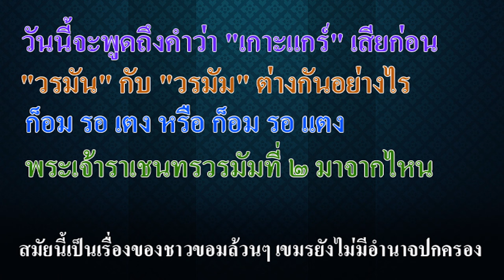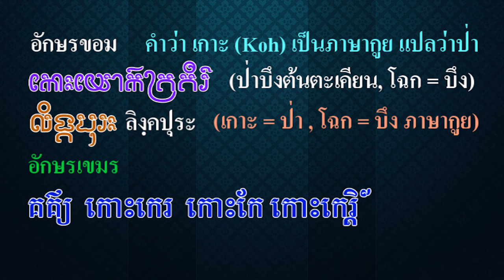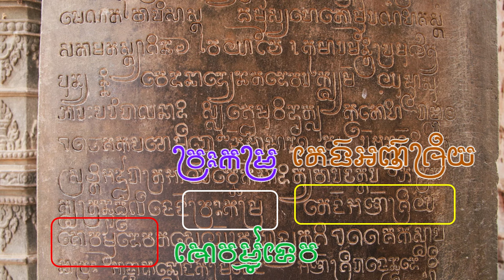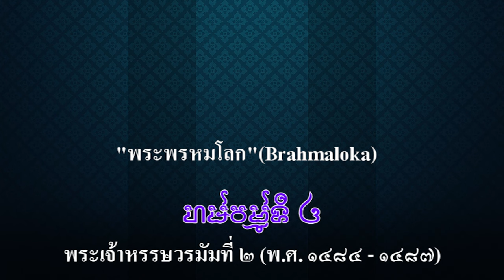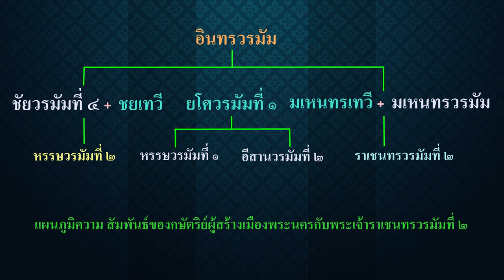Ep142 *เกาะแกร์ ภาษาเขมร กับภาษาขอม , วรมัน กับ วรมัม ต่างกันตรงไหน, กอม รอ เตง หรือ ก็อม รอ แตง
ในคลิปที่แล้วผมเล่ามาถึงตอนที่ว่า ดินแดนขอมขณะมีเมืองหลวง 2 เมือง เมืองหลวงที่หนึ่ง อยู่ที่เมืองยโสธรปุระ พระมหากษัตริย์คือ พระเจ้าหรรษวรมัมที่ 1 กษัตริย์ลำดับต่อมาคือ พระเจ้าอีสานวรมัมที่ 2 เมืองหลวงที่สอง อยู่ที่เกาะแกร์ พระมหากษัตริย์คือ พระเจ้าชัยวรมัมที่ 4
ผมจะขอพูดถึงคำว่า "เกาะแกร์" เสียก่อน คำว่า "เกาะ" เป็นภาษากูย แปลว่า "ป่า" เป็นชื่อเดิมใช้มาก่อนที่พระเจ้าชัยวรมัมที่ 4 จะเสด็จมาตั้งเมืองหลวง ชาวกูยอยู่ที่นี่มานานแล้วประมาณ 200 ปี บริเวณนี้ชื่อว่า ឆោកគគីរ แปลว่า บึงป่าต้นตะเคียน โฉก ឆោក คือ บึง, គគីរ คือ ต้นตะเคียน ออกเสียงว่า โฉกกระกีร์ สมัยปัจจุบันชื่อ "កោះកេរ្តិ៍" ภาษาเขมร ออกเสียงว่า เกาะแกร์ แปลว่า มีชื่อเสียงหรือเกียรติยศ คำเดียวกันคือ កោះកេរ្តិ៍" ภาษาขอมออกเสียงว่า. หมายถึง ป่าที่เป็นมรดก ท้ายเสียงต้องออกเสียงตัวสะกด ร ที่เล่าให้ฟังเพื่อจะให้เข้าใจชื่อนี้อย่างถูกต้อง อีกคำหนึ่งที่อยากจะพูดให้เข้าใจคือการออกเสียงท้ายชื่อของกษัติย์ว่า "วรมัน" ในภาษาไทยและภาษาอังกฤษ มักจะได้ยินการออกเสียงแบบนี้ แต่ในเว็บภาษาเขมรปัจจุบัน เขียนทั้ง วรมัน และ วรมัม คือออกเสียงได้ทั้ง 2 แบบ แต่สำหรับผมจะออกเสียงตามจารึกต้นฉบับ ที่เขียนว่า "วรมัม" ทั้งหมด ไม่มีจารึกไหนเขียนว่า "วรมัน" เลย
           มาดูจารึกที่ปราสาทโลเลย ในกรอบสีขาว มีคำว่า พระกอม รอ คำว่า พระ จะเขียนว่า วระ ในกรอบสีเหลือง เขียนว่า "แตง อัญ ศรี ย" สมัยนั้นไม่มีสระ แอ เขียนสระเอ แต่ออกเสียง แอ ฉะนั้นคำนี้ ต้องออกเสียงว่า แตง
ใครที่ออกเสียงว่า "กอม รอ เตง" จึงถือว่า ไม่ถูกต้อง "อัญ ศรี ยะ" ก็อยู่ในกรอบสีเหลือง บรรทัดต่อมา คือคำว่า "โศ วรมัมเทวะ"  ผมพูดอยู่เสมอว่า ผมจะไม่ออกเสียงว่า "วรมัน" เพราะถือว่าไม่ตรงกับจารึก ส่วนใครจะออกเสียงว่า วรมัน ก็ตามอัธยาศัย การออกเสียงแบบนี้ในเขมรก็พูดกันว่า ทำไมไม่ออกเสียงว่า วรมัม ก็มีปัญหาว่าต้องเข้ากรรมการบัญญัติศัพท์ จะยุ่งยากเหมือนเราจะเปลี่ยนชื่อประเทศจาก สยาม เป็น ไทย สนธิสัญญาที่มีคำว่า "สยาม" ต้องเปลี่ยนเป็น "ไทย" ทั้งหมด ใครจะอ่านว่า วรมัน ก็ไม่ว่าอะไร แต่ผมจะอ่านว่า วรมัม ตามจารึก
          วันนี้ก็ยังไม่ได้เล่าเรื่องพระเจ้าราเชนทรวรมัมที่ 2 อีกเช่นเคย บางคนว่าฟังชื่อกษัตริย์ขอมก็สับสน จำไม่ได้
ก็จะค่อยเล่าให้ฟังทีละน้อย ไม่ต้องยาวมาก เมื่อพระเจ้าชัยวรมัมที่ 4 สวรรคตพระเจ้าหรรษวรมัมที่ 2 โอรสได้ขึ้นครองราชสมบัติที่เกาะแกร์ ต่อไป พระเจ้าหรรษวรมัมที่ 2 (Harshavarman 2) เป็นพระมหากษัตริย์ครองราชย์ที่เมืองพระนครเกาะแกร์ระหว่าง พ.ศ. 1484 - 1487 ต่อจากพระเจ้าชัยวรมัมที่ 4 พระราชบิดา ซึ่งมีราชธานีอยู่ที่เกาะแกร์ หลังจากทรงครองราชย์ได้เพียง 2 ปี กองทัพชวาจากราชวงศ์โจฬะ ได้ยกกองทัพเข้าโจมตี ทำให้พระนครเกาะแกร์อ่อนแอลง พระองค์ได้ถูกพระภาดา (ลูกพี่ลูกน้อง) คือ พระเจ้าราเชนทรวรมัมที่ 2 ยกทัพเข้าชิงราชสมบัติที่ราชธานีเกาะแกร์ ทำให้พระองค์ทรงสวรรคตในปี พ.ศ. 1487 ภายหลังจากสวรรคตได้รับการเฉลิมพระนามเป็น
"พระพรหมโลก"(Brahmaloka)
           พระเจ้าราเชนทรวรมัมที่ 2 ทรงย้ายราชธานีจากเกาะแกร์ กลับไปที่ ยโศธรปุระ พระเจ้าราเชนทรวรมัมที่ 2
โอรสของน้องสาวพระเจ้ายโศวรมัมที่ 1 คือพระนางมเหนทรเทวี สมรสกับเจ้าชายแห่งแคว้น ภวปุระ คือ พระเจ้ามเหนทรวรมัม ซึ่งมีอำนาจอยู่บริเวณวัดภู จำปาสัก พระเจ้าราเชนทรวรมัมที่ 2 เรียกพระเจ้าชัยวรมัมที่ 4 ว่า พระปิตุลา หมายถึง ลุง เป็นการลำดับญาติ ทางฝ่ายแม่ ไม่ใช่ทางฝ่ายพ่อ ผมเขียนแผนผังให้ดูดังนี้ครับ
           พระเจ้าชัยวรมัมที่ 4 พระชายาของพระองค์ บางท่านว่าเป็นพี่สาว บางท่านว่าเป็นน้องสาว จึงเขียนคลุมไปทั้ง พระเชษฐภคินี (พี่สาว) และพระขนิษฐา (น้องสาว) ของพระเจ้ายโศวรมัมที่ 1 แต่เมื่อพระเจ้าราเชนทรวรมัมที่ 2 เรียกพระเจ้าชัยวรมัมที่ 4 ว่าพระปิตุลา แสดงว่า เป็นลุง นั่นคือ เป็นพระเชษฐภคินี หรือเป็น พระขนิษฐา (น้องสาว) ของพระเจ้ายโศวรมัมที่ 1 ก็ได้ (อาจจะเป็นพี่ของพระเจ้ายโศวรมัม หรือพี่ของพระะนางชัยเทวีก็เป็นไปได้)
           พระเจ้าหรรษวรมัมที่ 2 กับพระเจ้าราเชนทรวรมัมที่ 2 ก็เป็นลูกผู้พี่ กับลูกผู้น้องนั่นเอง ผมเล่าให้ฟังเท่านี้ก่อนนะครับ จะได้ไม่ยาวมาก